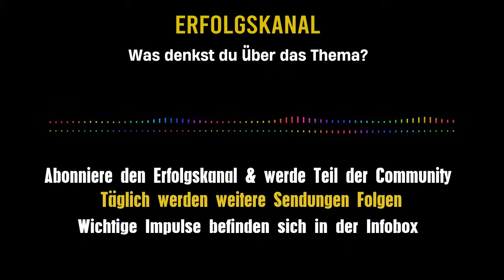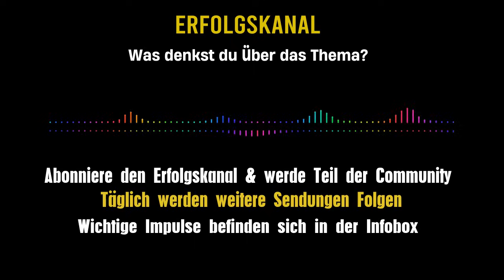💥 DER 22. AUGUST HAT ALLES VERÄNDERT! 💥